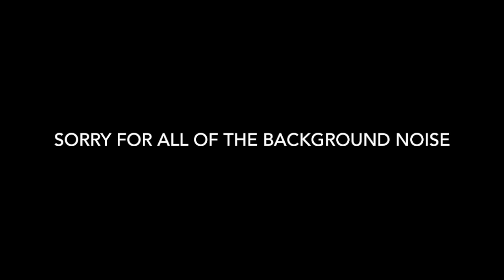Exodus 11:1-10 Yahuah's Wonders Multiplied Part 1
This video is about Exodus 11:1-10 Yahuah's Wonders Multiplied Part 1